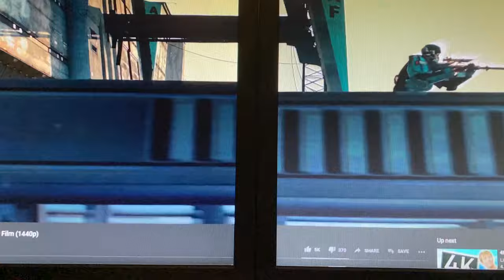IS 60HZ BETTER THAN 144HZ? MONITOR SPEED TEST FOR GAMERS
They are same monitors but one of them has set to 60hz other one 144hz. You need to slow the video speed to see better...